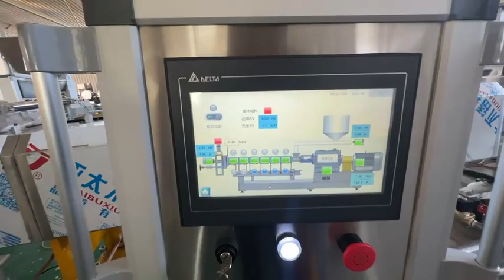Crab shape pellet Fryums extruder machine ETT98 2D 3D pellet Fryums extruder machine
New year gift for you 🥰🎁Crab shape pellet Fryums  products extruder machine bigger model extruder ETT98 testing before shipment 🥰👍 If you are interested, welcome to contact Mary Wang WhatsApp Wechat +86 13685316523 to get the NEW YEAR GIFT 🎁 🤩

Our food extruder machines plant are widely used on the below field:
1)Corn puffs cheetos corn curls ring snack food production line
2)Pillows Chocolate filled snack food production line
3)Cheetos Nik nak Kurkure snack food production line
 4)Corn flakes and breakfast cereal making machine
5)Fortified rice Nutrition rice FRK rice Kernel Artificial rice machine
6)Panko Extruderd Bread crumbs production line
7)Doritos Corn chips sala bugle snack food production machine
8)Pet food dog food cat food production line
9)Aquatic feed fish feed shrimp feed extruder machine line
10)Nutritional rice powder production line
11)Soy Protein TVP nuggets Vegetarian food snack food machine line
12)3D 2D snack pellet Panipuri Fryum pellet line
13)Popcorn processing equipment
14)Food twin screw extruder machine
15)Dryer oven Roaster fryer flavoring machine